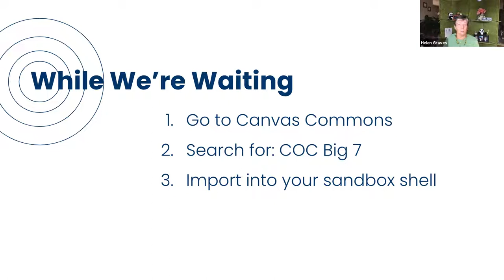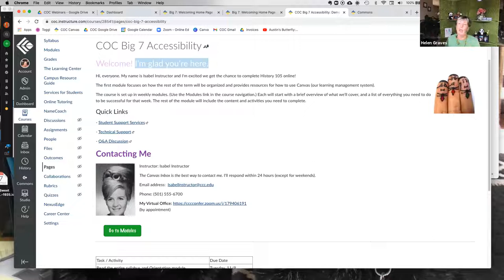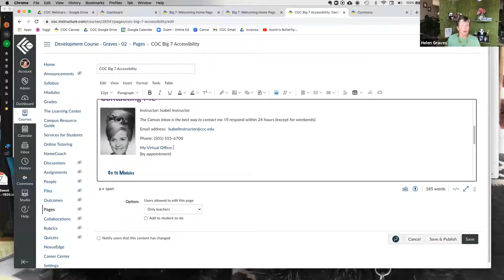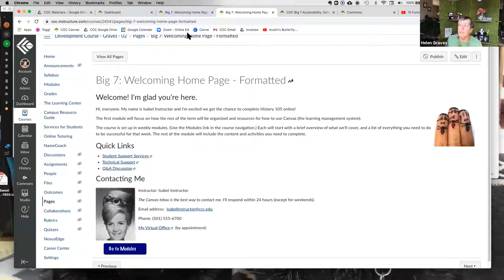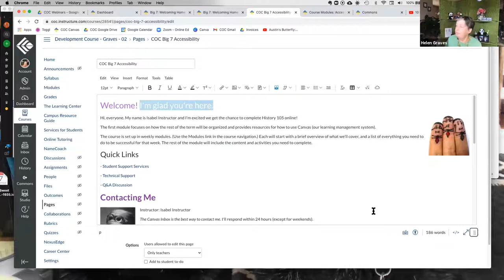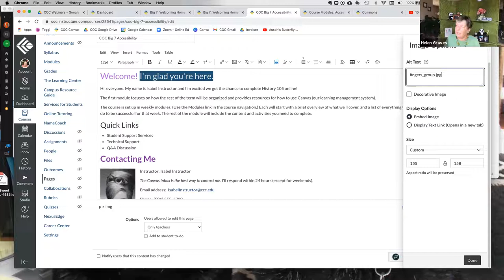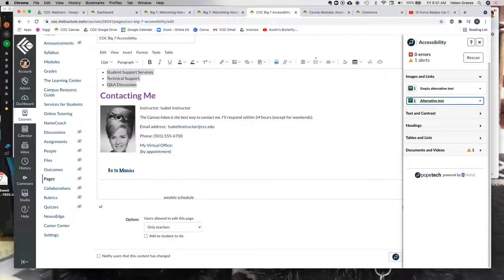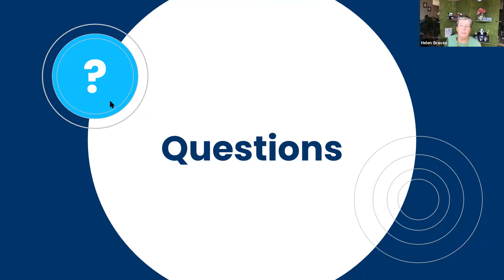Making Your Canvas Content Accessible the Easy Way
In this tutorial, we’ll go beyond the 508 training and show you exactly how to format your page content from headings to images to lists to links. Plus, you’ll learn how to use the new PopeTech accessibility checker. (It makes it oh, so simple to ensure everything is formatted correctly!)

0:00 Introduction
0:35 The "Big 7" Accessibility Elements
1:08 Putting It in the Context of the Learner
3:25 The Importance of Chunking Content
5:16 Heading Styles
9:12 Alt Text for Images
12:46 True Lists
15:16 Descriptive Links
17:54 Color Contrast and Meaning
20:55 Tables
23:50 Accurate Captions
26:37 Use Multiple Tools for Accessibility
31:40 Getting the Practice Page from Canvas Commons
33:27 The Pope Tech Accessibility Guide
35:41 Fixing Text or Contrast Issues
36:47 "More Info" button
37:07 Fixing List Issues
38:18 Checking Document/Videos Manually
39:17 Hands On Practice
40:44 Alt Text Tips
42:28 Alt Text Glitch in Canvas
44:26 Caution about Color Contrast with Links
46:49 Heading Example
50:21 Layout or Accessibility First?
52:24 Using Templates to Support Accessibility
56:02 The WAVE Accessibility Tool
57:36 "What's New In Canvas?" Course (with Pope Tech info)